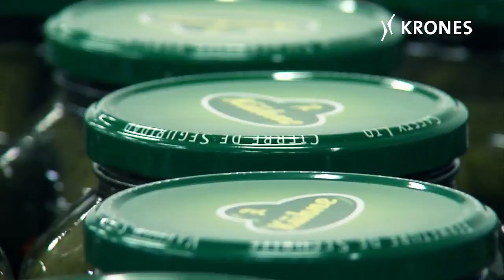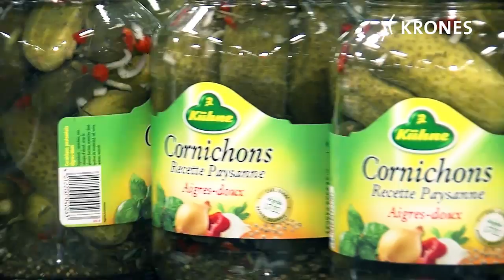Frische als oberstes Gebot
Carl Kühne KG, Werk in Straelen-Herogen

Ob Essiggurke, Rote Beete oder Kohl - bei der Verarbeitung von Sauerkonserven ist Frische ein oberstes Gebot. Diesem Qualitätsanspruch hat sich die Carl Kühne KG verpflichtet. Das traditionsreiche Familienunternehmen legt auch bei der Technik höchsten Wert auf Verfügbarkeit, Flexibilität und Zuverlässigkeit.